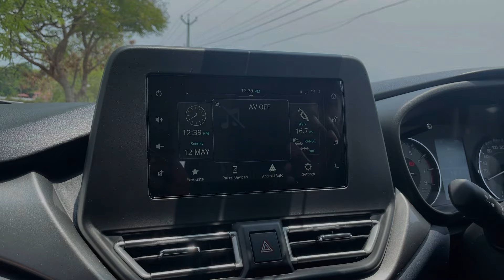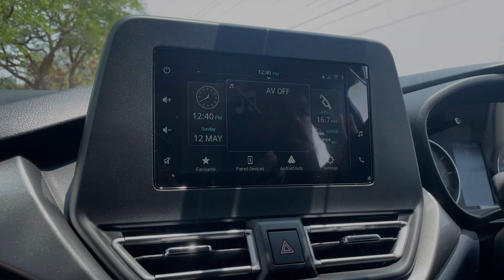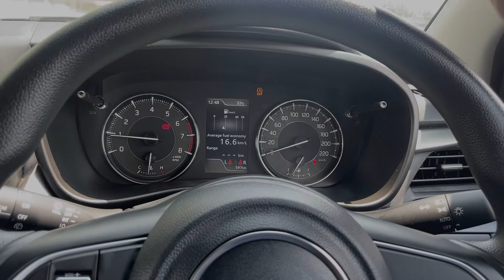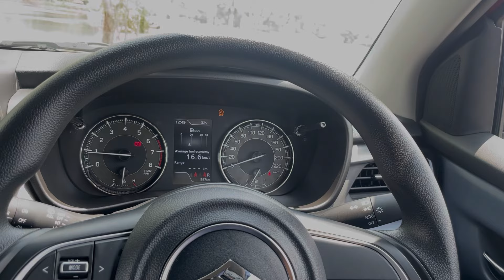Maruti Suzuki Baleno review malayalam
Here i tell you everything about design,interior,engine spec,features,mileage and safety

Showroom : Popular Nexa palarivattom Kochi